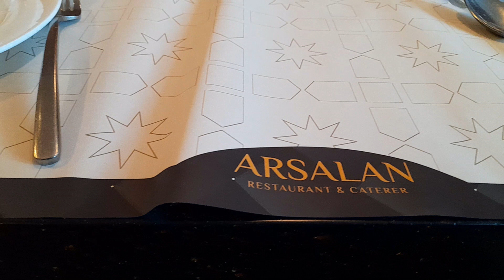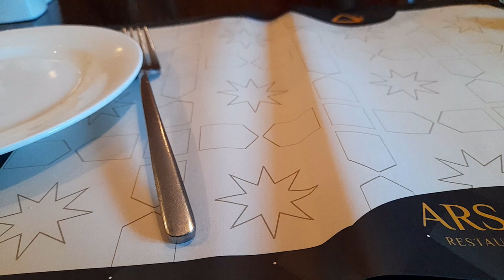ARSALAN RESTURANT ।।পেট পুরে খাওয়া দাওয়া ।। খাসির মাংস এর সাথে জিরা রাইসা আর চিকেন বিরিয়ানি ।।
ARSALAN RESTURANT & CARTERER:

123, Jessore Rd, Shyam Nagar, Satgachi, South Dumdum, West Bengal 700055

We take
1. 1 Plate Jeera Rice- 170/-
2. 1 Plate Chicken Biriyani- 345/-
3. 1 Plate Mutton Tikka Butter Masala- 440/-
4. 1 Firni- 85/-

Enough for 2.5 people. As we are 2 adult and one child.
Our total Bill was  Rs. 1092/- after GST.

All Item Taste was so good and Products are too good. The behavior of all staff also good.

Review:
Biriyani-
Not so much oily, you can get a egg and a piece of chicken which will definitely you did not regret,  always recommended.

Jeera Rice-
Nice for those who does not like Biriyani and all spicy food. Recommended.

Mutton Tikka Butter Masala-
Mouth Melting pieces, try this if you never try this before and also if tried it earlier. Recommended.

Firni-
As usual Beautiful.

Please tell us what we can try in Arsalan Restaurant .

food restaurant youtubefeed foodie foodvlog foodlover foodblogger spicy spicyfood kolkata kolkatafood indianfood muttonmasala mutton chicken chickenbiryani firni ARSALAN RESTURANT ।।পেট পুরে খাওয়া দাওয়া ।। খাসির মাংস এর সাথে জিরা রাইসা আর চিকেন বিরিয়ানি ।।